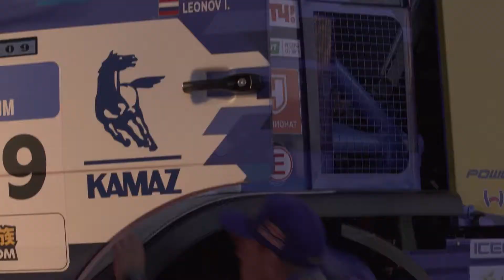Rally raid stars set out on epic week journey to Moscow's Red Square| Deviceful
The big beasts of the rally-raid world were cheered on by motorsport fans at the Caspian Sea city of Astrakhan as they launched their quest to win the 2018 Silk Way Rally in Russia. View more now on DevicefulTV.net...